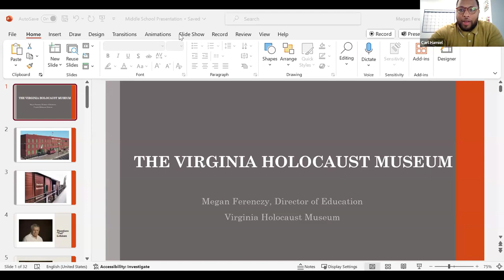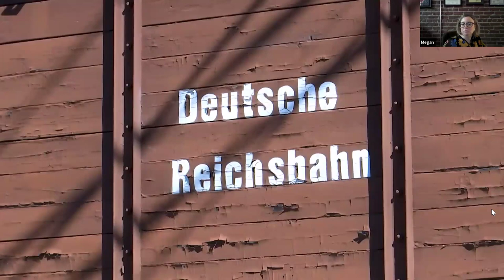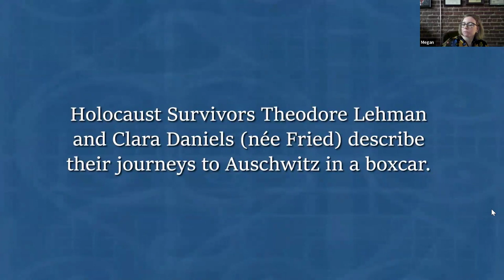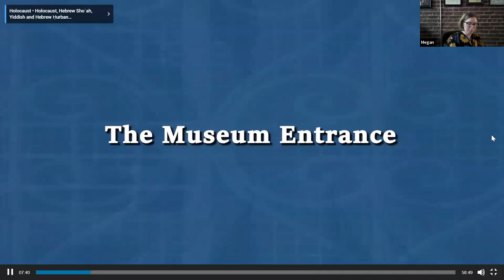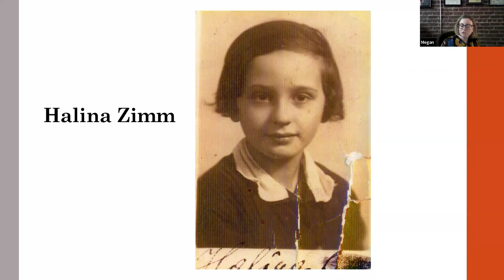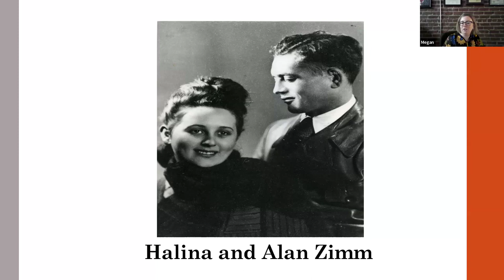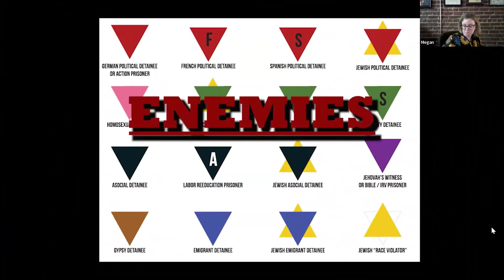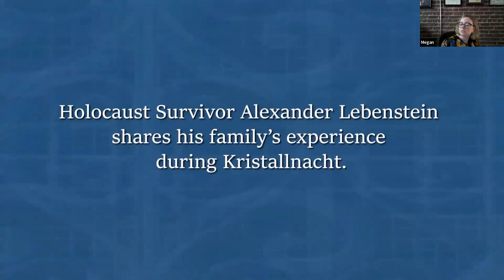VA Holocaust Museum Virtual Tour and Information Session with AARP Virginia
Join AARP Virginia and the Virginia Holocaust Museum for an information session about the Holocaust and a virtual tour of the museum.